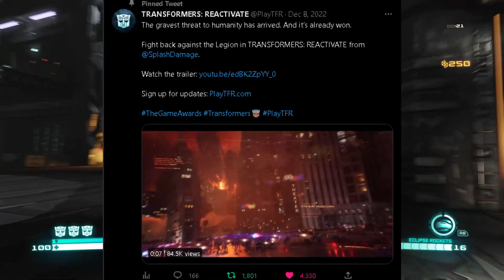When Can We See More Info On Transformers Reactivate?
The Name is SwizzPrime! I love making TF Videos